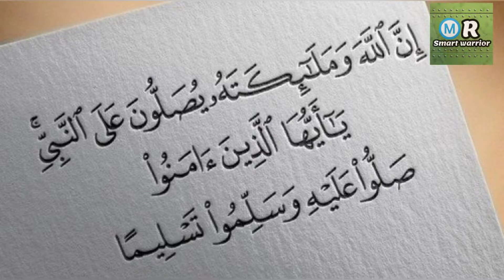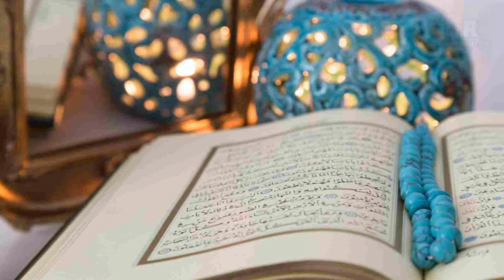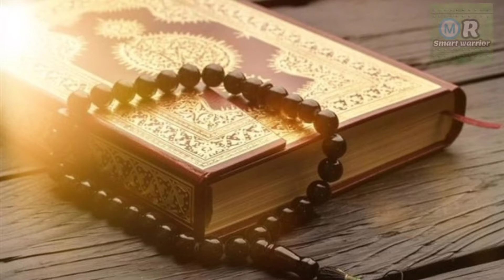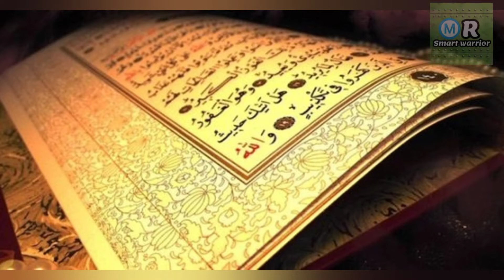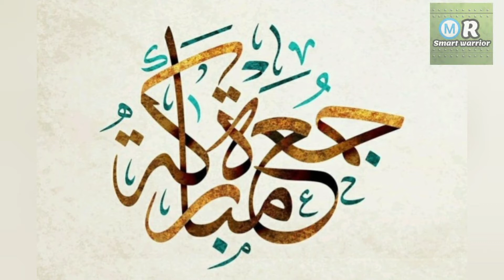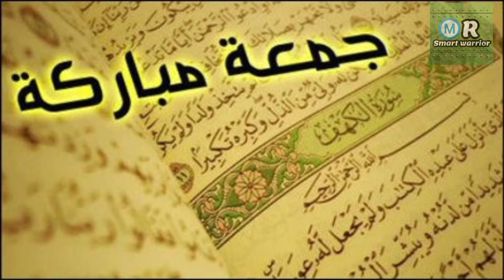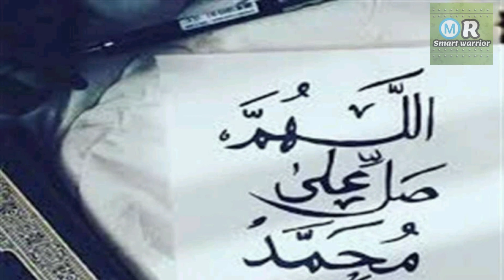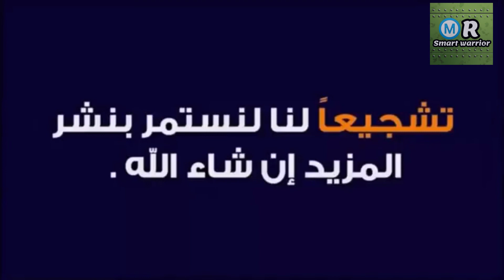جمعة_مباركة_2021 🌹 أجمل دعاء في اليوتيوب بصوت عذب ورائع 💙 طيب الله جمعتكم بكل خير وسعادة 🌹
‏قال النبيﷺ
إن من أفضل أيامكم ‎يوم_الجمعه فأكثروا عليّ من الصلاة فيه، فإن صلاتكم معروضة عليّ .

اول جمعه في السنه الجديده يارب خير وسعادة علينا جميعاً 🙏🙏🥀🥀

جمعة_مباركة_2021 🌹دعاء يوم الجمعه🌹
لكل مهموم حالات واتس يوم الجمعه
حالات واتس يوم الجمعة
جمعه مباركه عليكم
حالات واتس اب دينيه قصيره..
حالات واتس اب اناشيد اسلاميه..
حالات واتس اب ادعيه اسلاميه..
حالات واتس اب مناجاه..
دعاء يوم الجمعه..
دعاء يوم الجمعة سورة الكهف..
الصلاة على النبي يوم الجمعه
أسعد الله جمعتكم..
دعاء يوم الجمعة حالات واتس
استوريهات جمعه طيبه
مقاطع انستقرام دينيه
حالات واتساب ليلة الجمعة
جمعه مباركه 2021-
جمعه مباركه حاله واتساب2021
دعاء للفرج
دعاء يريح القلب جمعة مباركة
جمعة مباركة واتساب,
جمعة مباركة عليكم,
جمعة مباركة حالات واتس قران,
جمعة مباركة دعاء,
جمعة مباركة يارب,
جمعة مباركة يارب العالمين,
جمعة مباركة ياسر الدوسري,